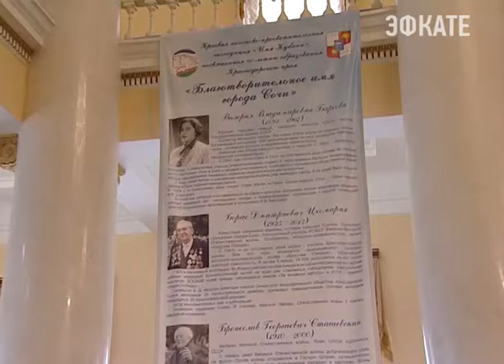Чете Пахомовых- мэру Сочи и его супруге присвоено звание «Имя Кубани». Новости Сочи Эфкате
Это краевая поисково-просветительская экспедиция. Проводили её в рамках празднования 80-летия Краснодарского края. Сегодня в Зимнем театре представили каждого из участников проекта.
Сочи. Новости.
Телеканал Эфкате.